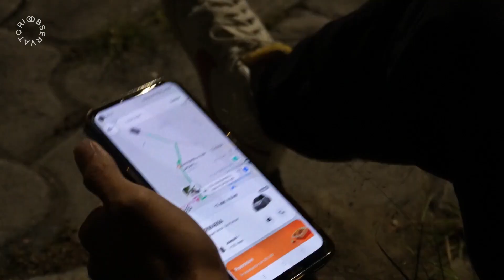Cortometraje: Camino a casa | Dirigido por Rodrigo Olguin | OH22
Título del cortometraje: Camino a casa
Folio del participante: OH22137
Créditos :
Dirección, Edición y Composición: Rodrigo Olguin Rosas. @produccionesolguin
Actor Principal: Diego Baruc Urbina Galicia
Actor secundario: David Sánchez Olguin